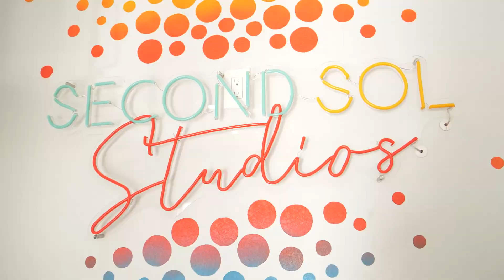A Lesson In Self Defense | Jamie & Brian Anderson of Weapon Brand | Season 2 | Episode 2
Episode 2 of Learning Curves Season 2 is here!

On this week’s episode we have Jamie and Brian Anderson from the Weapon Brand.

Weapon Brand provides civilians the most effective training in health, self-defense, personal safety and threat awareness. They teach and train with basic, easy-to-learn, easy to remember, and effective techniques!

We discuss a ton of different things about how to stay safe in this world we live in. Did you know it may take law enforcement on average 18 minutes to get to you!? We discuss ways to prevent anything from happening during those 18 minutes that could possibly save your life!